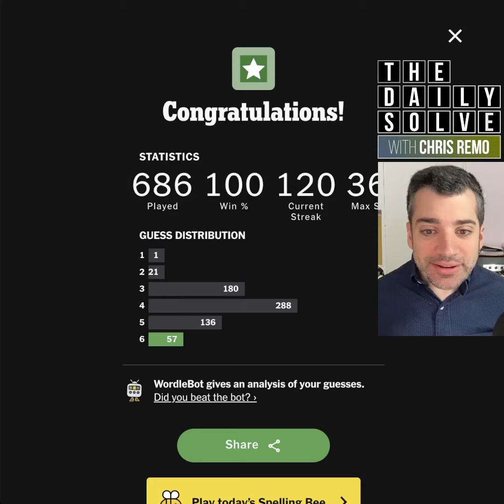Wordle 1075 - 29 May 2024